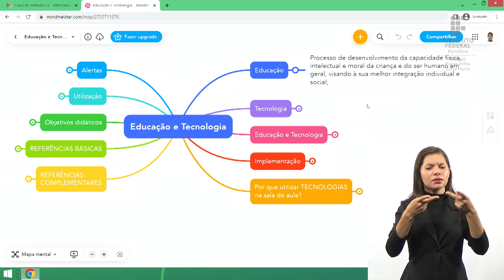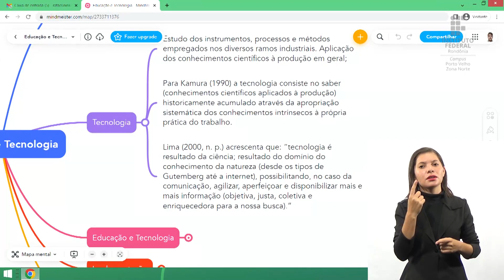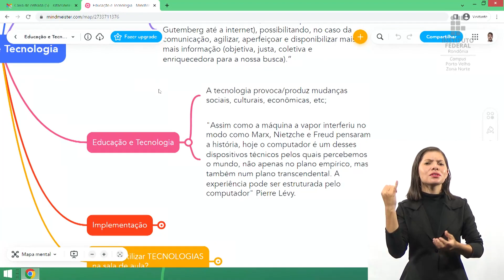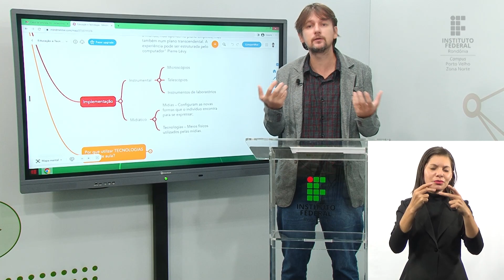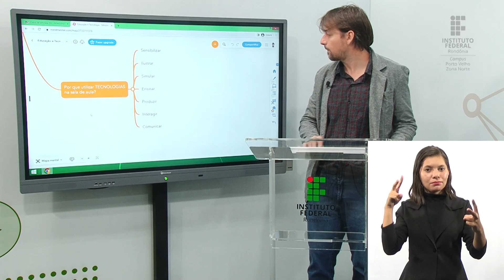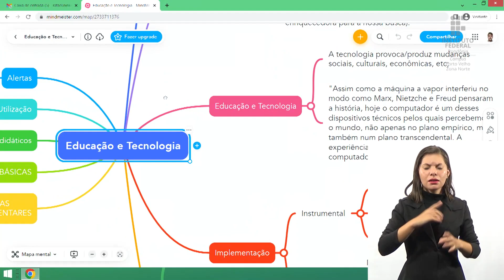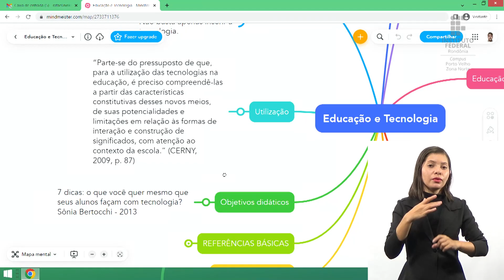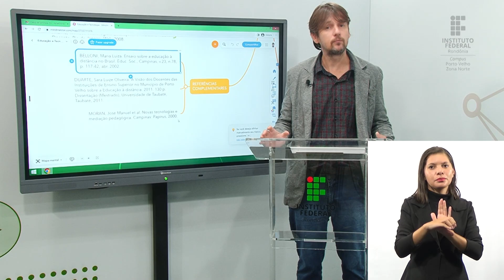Tecnologias Educacionais - Aula 1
📑 Curso: Pós-Graduação Lato Sensu em Gestão de Educação a Distância
📚Disciplina: Tecnologias Educacionais
📝 Conteúdo: Educação e tecnologia

🎓 Prof. M.e Rafael Nink